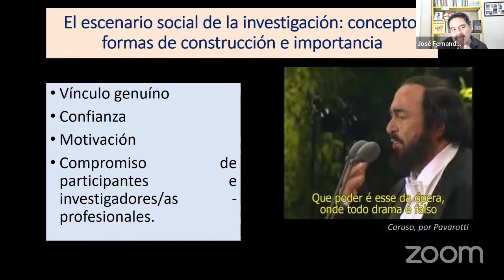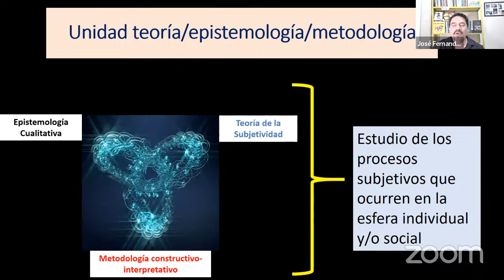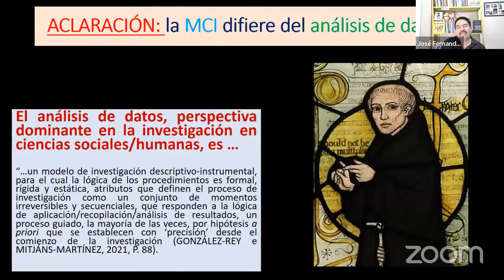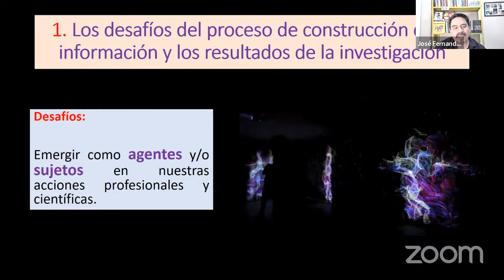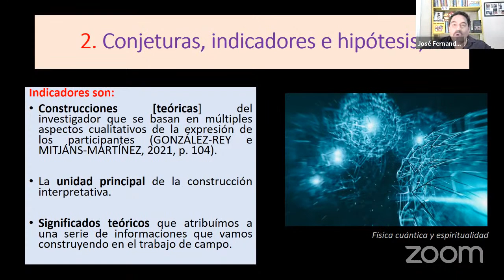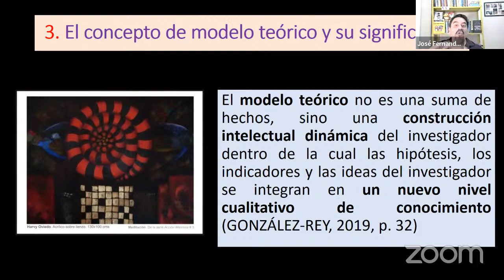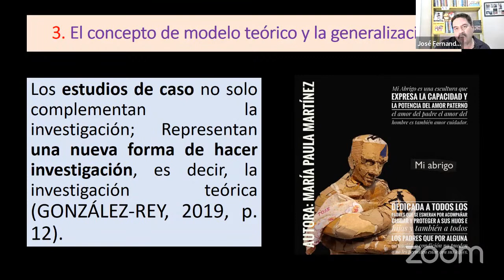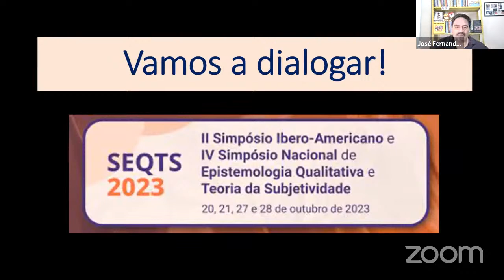Encontro 3 - Introdução à Epistemologia Qualitativa e à Metodologia Construtivo-Interpretativa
Este curso faz parte das atividades preparatórias do II Simpósio Ibero-Americano e IV Simpósio Nacional de Epistemologia Qualitativa e Teoria da Subjetividade (SEQTS 2023), que ocorrerá nos dias 20, 21, 27 e 28 de outubro de 2023 em formato online.

Objetivo do curso: O curso visa favorecer a compreensão introdutória da perspectiva epistemológica e metodológica elaborada por Fernando González Rey, evidenciando os princípios da Epistemologia Qualitativa e como se expressam na Metodologia Construtivo-Interpretativa em pesquisas sobre a subjetividade na perspectiva cultural-histórica.

Cronograma:
Sessão 1 (22/08/23 – 19:00): Epistemologia Qualitativa: breve introdução ao pensamento científico de González Rey.
Sessão 2 (29/08/23 – 19:00): Metodologia construtivo-interpretativa: o trabalho de campo.
Sessão 3 (05/09/23 – 19:00): A construção da informação: introdução e conceitos centrais.
Sessão 4 (12/09/23 – 19:00): A construção da informação: como construir um modelo teórico.

PROFESSOR

José Fernando Patino Torres (UNB)
Doutor em Educação pela Universidade de Brasília. Mestre em Psicologia Cultural e Psicólogo pela Universidad Del Valle/Colômbia. Professor do Departamento de Psicologia Escolar e do Desenvolvimento da Universidade de Brasília. Professor do programa de Pós-Graduação em Comunicação e Sociedade - PPGCOM da Universidade Federal do Tocantins. Membro do grupo de estudos e trabalho “Subjetividade: teoria, epistemologia e metodologia”. Pesquisador em três linhas de pensamento: 1. Subjetividade, educação e saúde; 2. Aprendizagem e desenvolvimento desde uma perspectiva cultural-histórica da subjetividade; 3. Epistemologia da ciência e produção de conhecimento.